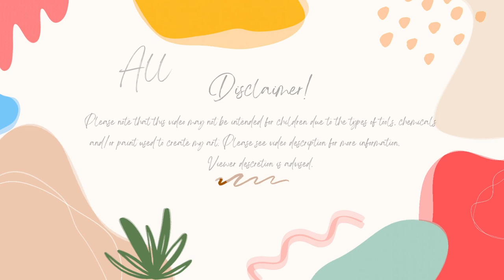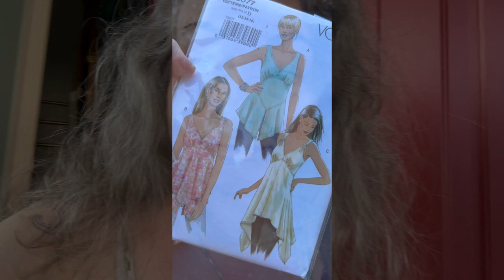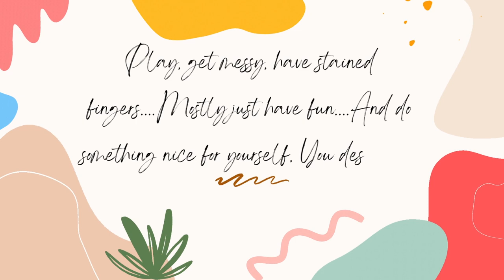My Week In Review 6-25-23 To 7-1-23